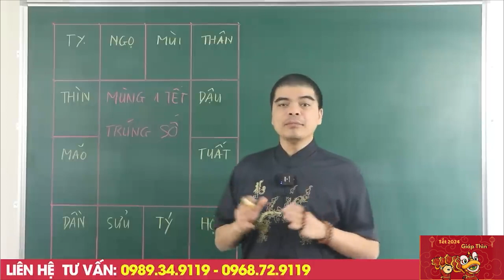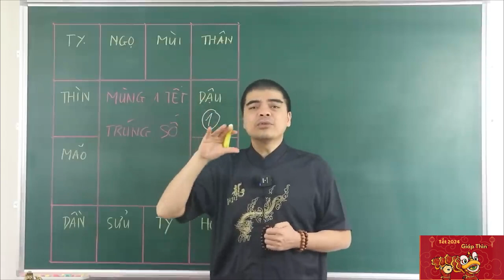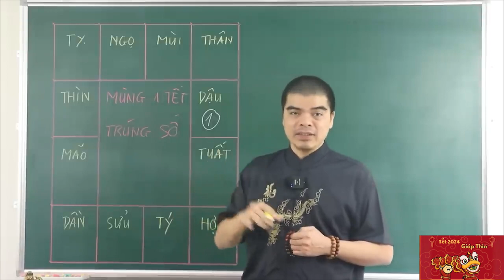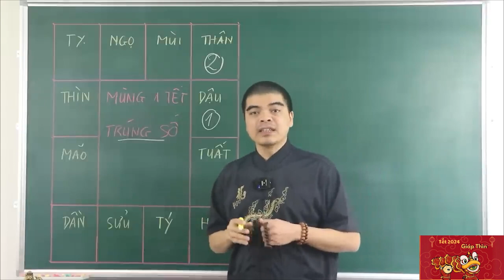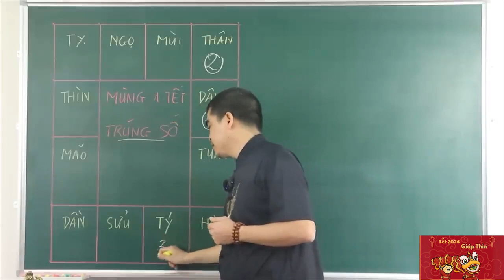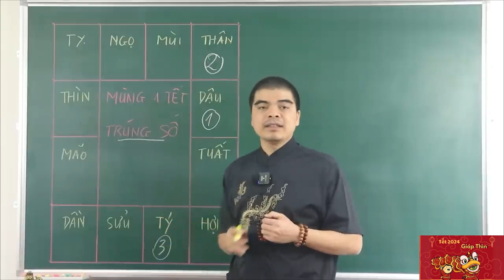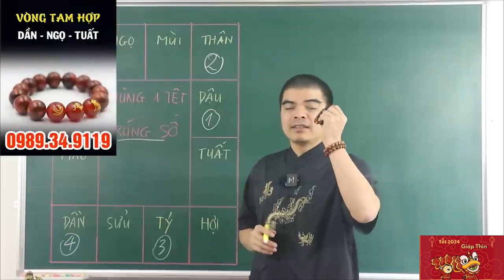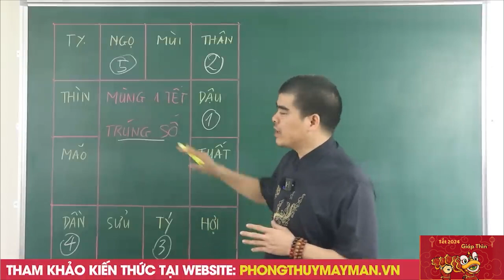5 Tuổi Này Đúng Mùng 1 TẾT Âm Lịch 2024 TRÚNG SỐ CỰC ĐẬM, ĐỔI ĐỜI GIÀU SANG, Tiền Vàng Ngập Két